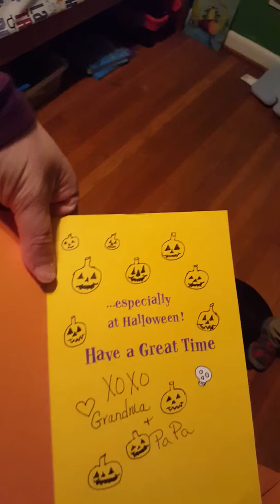Haloween card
Johnny is 3 years old